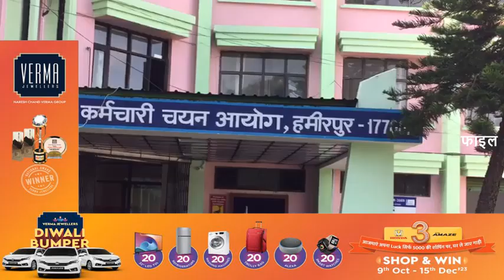न जाने कितने होनहारों का भविष्य निगल गया कर्मचारी चयन आयोग, लगातार खुल रही परतें